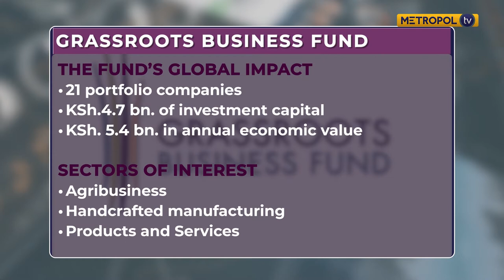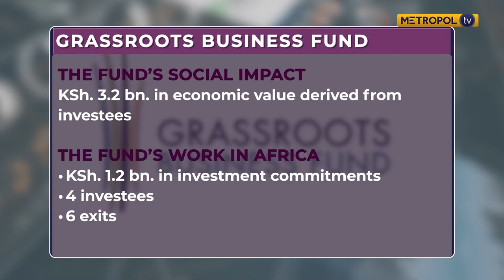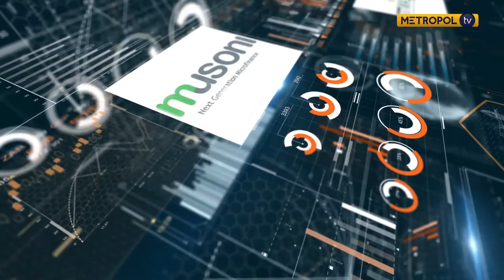Grassroot Business Fund to assess the Fund's mission and its impact in Africa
On this first part of The Bank, The Banker and The Banked show, Metropol TV's Stephen Kimani speaks to Lilian Mramba, the Africa Regional Director of the Grassroots Business Fund to assess the Fund's mission and its impact in Africa.